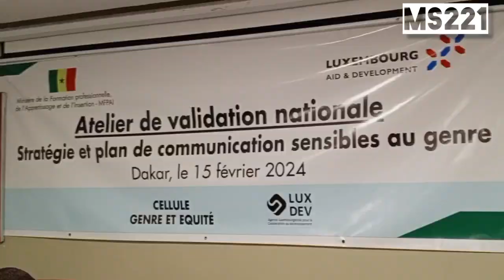Atelier de validation nationale stratégie et plan de communication sensible au genre